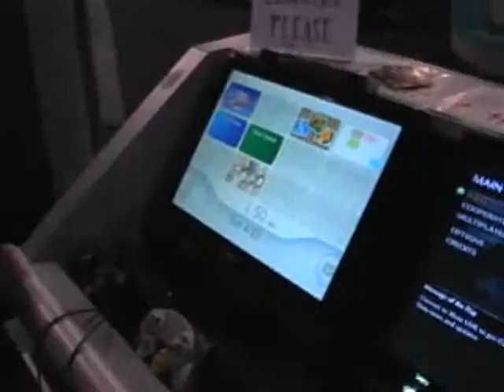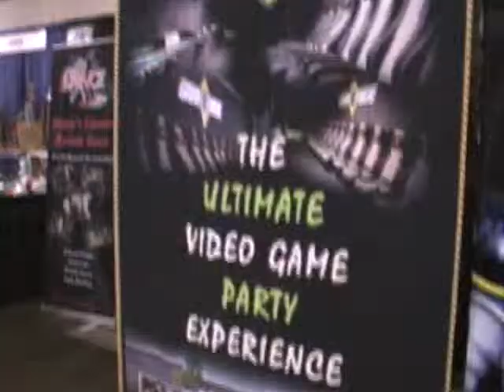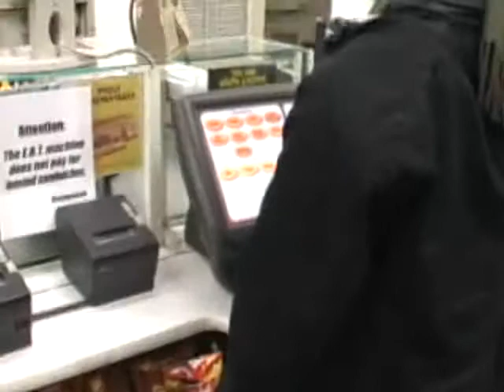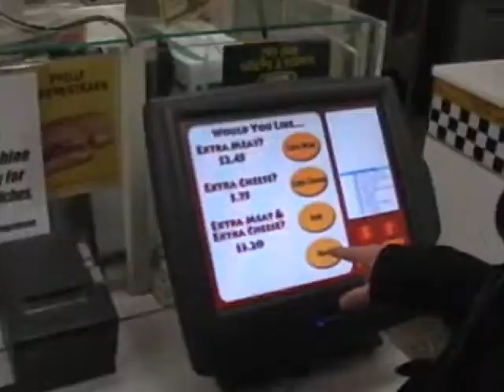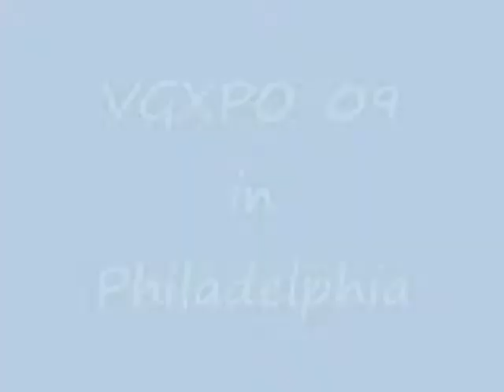VGXPO 2008 Recap Video by Allison Boyer